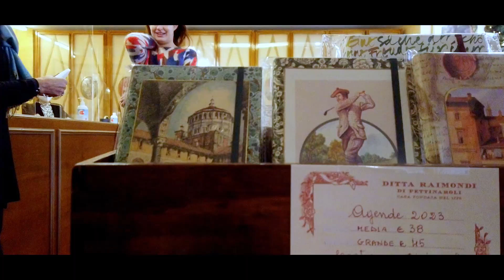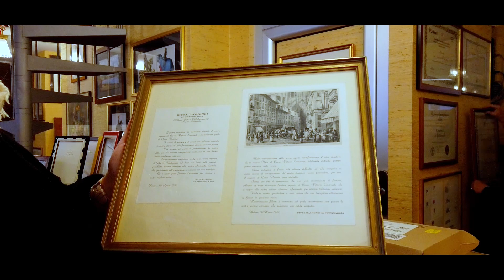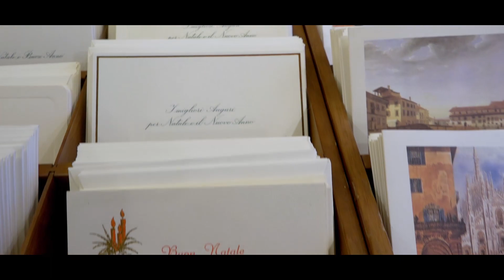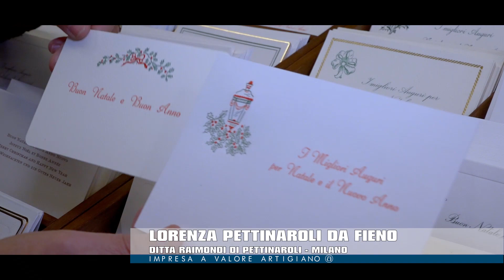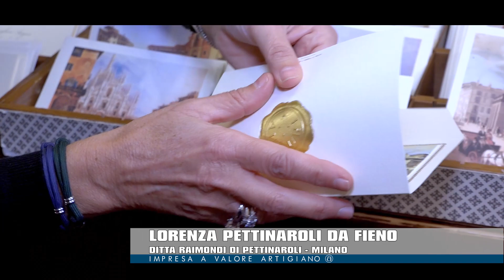Ditta Raimondi di Pettinaroli, da oltre due secoli realizza biglietti, partecipazioni e stampe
In dietro nel tempo fino al 1776, in quell'anno ha inizio la storia di Pettinaroli attività milanese che da oltre due secoli è specializzata in realizzazione artigiana di biglietti, partecipazioni, stampe e molto altro. Una storia di impresa che ha attraversato le difficoltà della guerra e gli anni della ricostruzione ereditando il negozio di generazione in generazione, con il filo conduttore della grande passione per la carta, per l'arte e per l'artigianato di pregio.
Servizio di Agnese zappalà e Alessandro Micheli